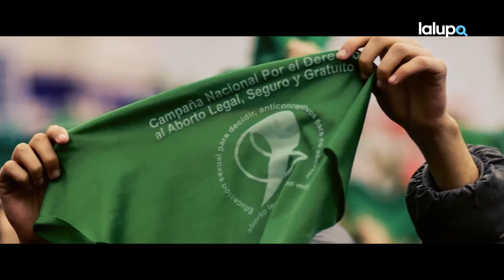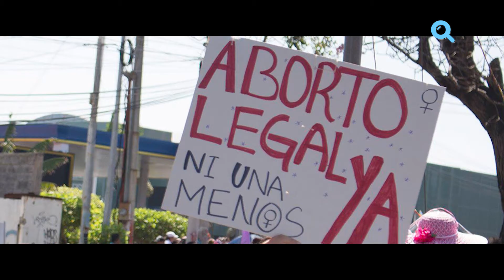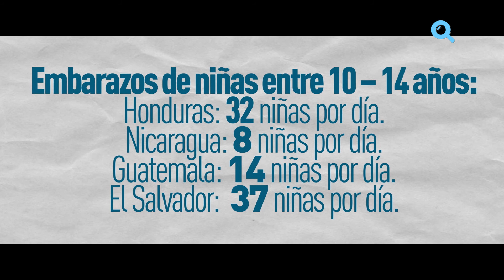Derechos sexuales y reproductivos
Tres de los cinco países con las leyes más restrictivas sobre el aborto se concentran en Centraomérica, donde las mujeres se enfrentan a violencia sexual, embarazo en adolescentes, irresponsabilidad paterna y muertes maternas, pero además donde no existe acceso a salud en todos los territorios y menos edudación sexual